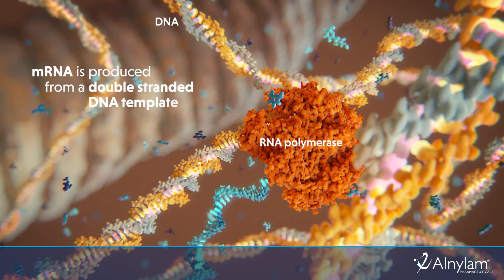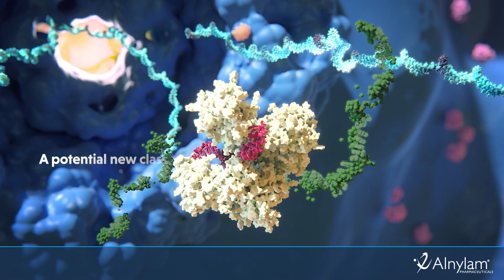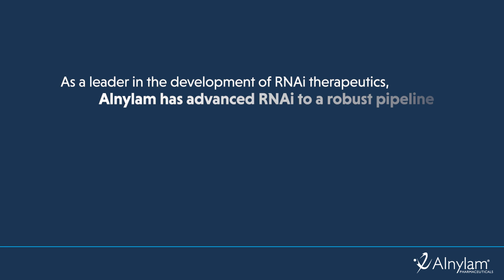RNA Interference (RNAi) – Alnylam Pharmaceuticals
Alnylam has led the translation of RNAi (RNA interference) from Nobel Prize-winning discovery into an innovative, entirely new class of medicines. Alnylam’s vision is to harness the potential of RNAi therapeutics to transform the lives of people living with diseases for which there are limited or inadequate treatment options. Their pioneering work has delivered the world’s first and only approved RNAi therapeutics and they are advancing a deep pipeline of innovative RNAi-based medicines in four therapeutic areas: genetic medicines, cardio-metabolic diseases, infectious diseases, and central nervous system (CNS) and ocular diseases. To learn more about RNAi therapeutics and Alnylam, visit alnylam.com.

This asset is primarily used to educate healthcare professionals on the complicated MoA of the RNAi therapeutics and how they act on a multitude of disease areas.